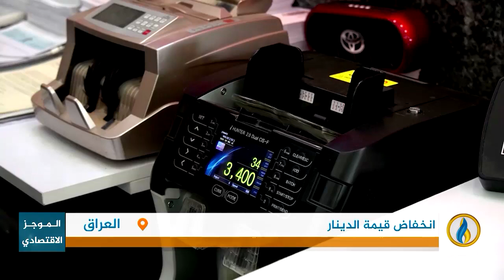أبرز الأخبار الاقتصادية على قناة_الرافدين ليوم الأربعاء في